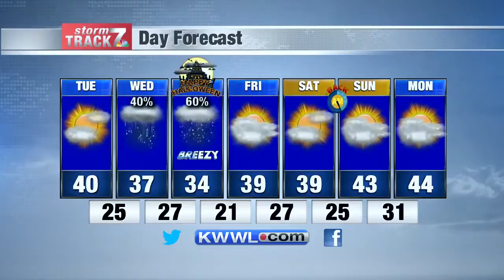Monday Evening Weather 10/28/19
Tracking two chances of snow this week.